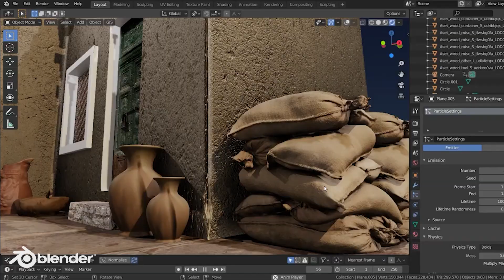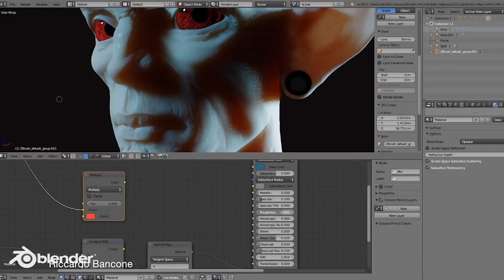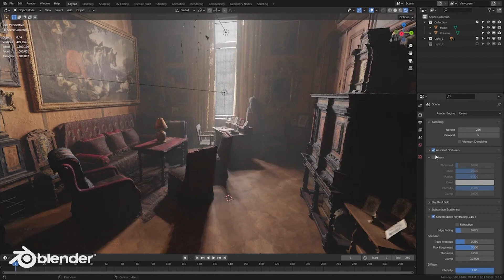Realtime Viewport Rendering In Blender - Showreel 2023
🎯 What is the best realtime render engine Blender?
Blender comes with a powerful unbiased rendering engine that offers stunning ultra-realistic rendering.
Eevee is the most widely used real-time render engine, and it comes pre-installed with Blender. Eevee is a lightning-quick render engine that aids artists in setting up and previewing lighting in real-time. Eevee, unlike the other render engines described above, is not a raytracing render engine.